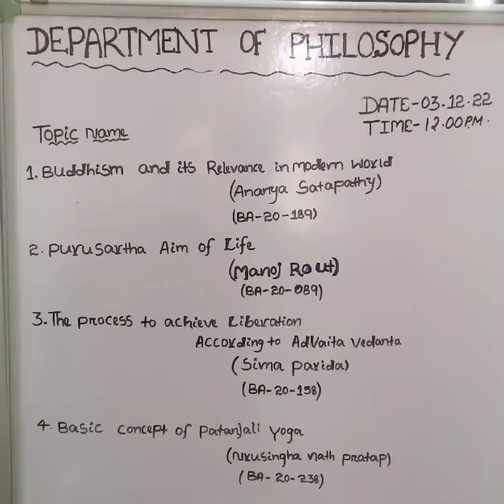salipur Autonomous College SAC#❤️inagural ceremony of internal seminar ( Department of philosophy)